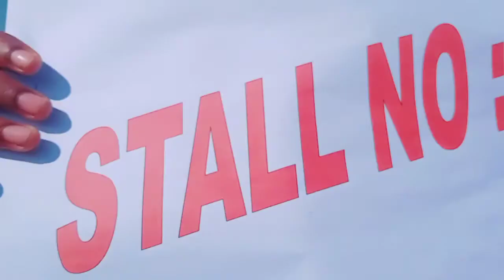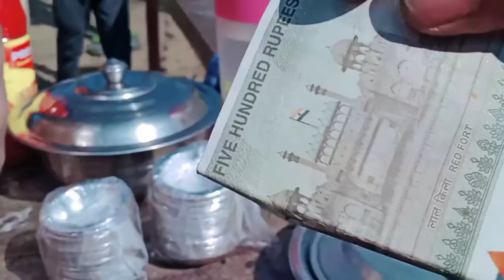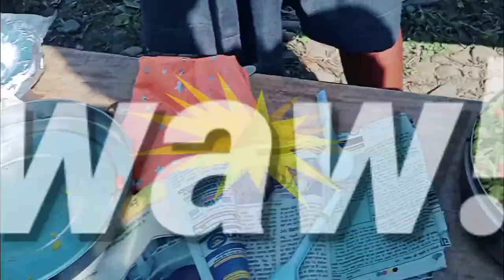Food festival (AJM English School)